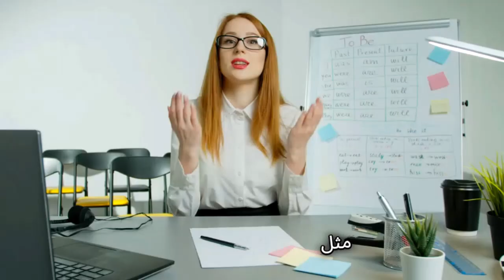استخدام الاسماء الموصوله فى اللغه العربيه